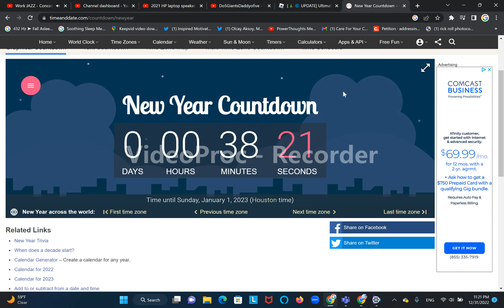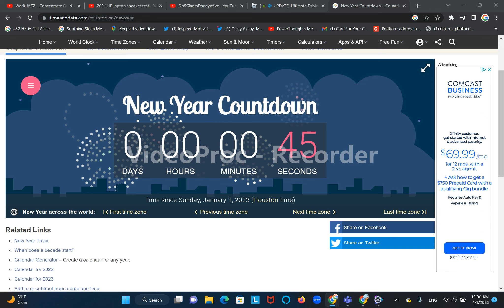Countdown to 2023 ( Central Time)